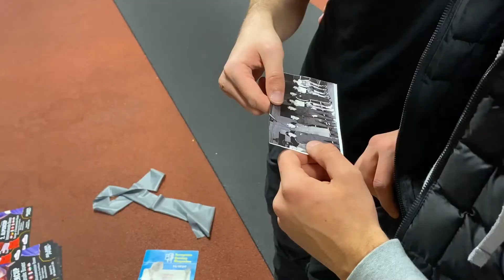Hermann Heim: Boxen als Lebensaufgabe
Nach einem Schlaganfall hat der ehemalige Boxer Hermann Heim sein Leben grundlegend geändert. Heute bringt er jungen Salzburgern das Boxen bei. Der sportliche Aspekt steht dabei im Hintergrund. Video & Schnitt: Gülselin Aktas